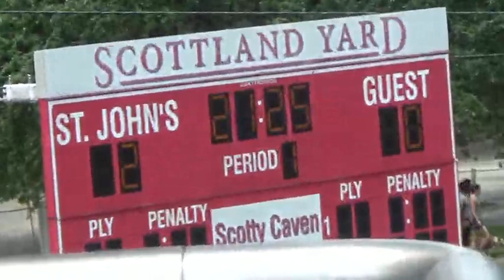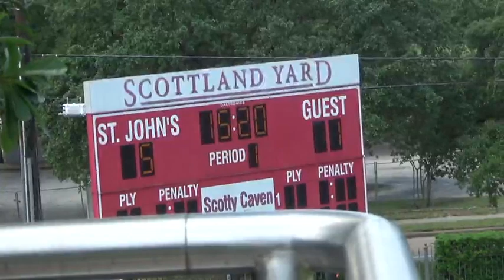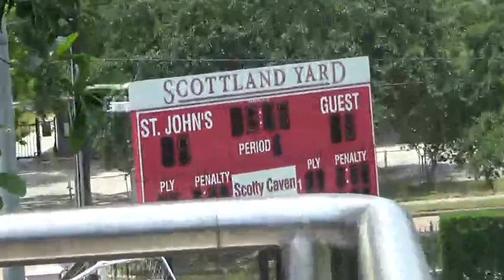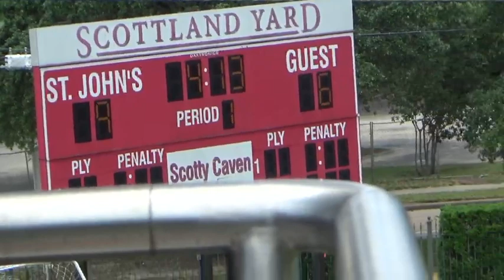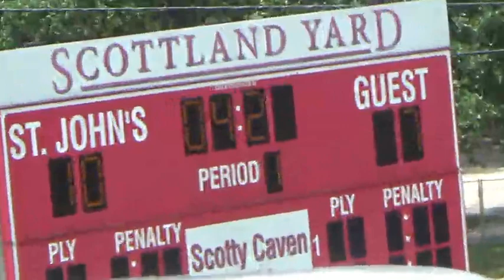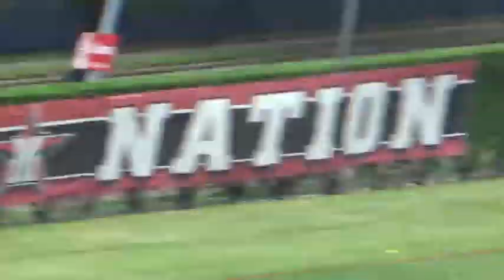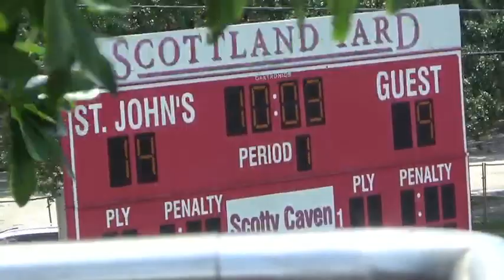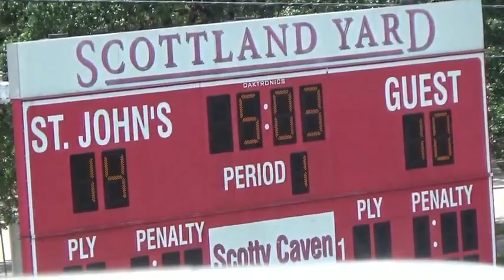5_9_21 AISD S4 - VYPE Films Broadcasts - Alex H